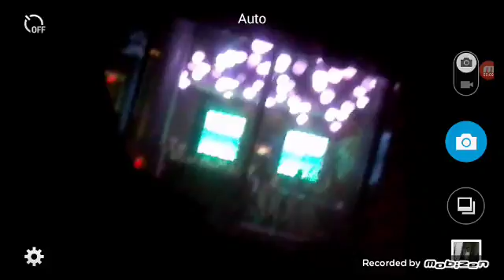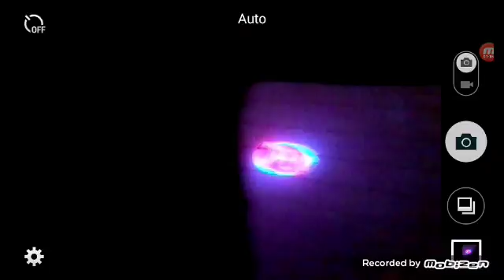Ain't Deez some nice lights?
Just good lights